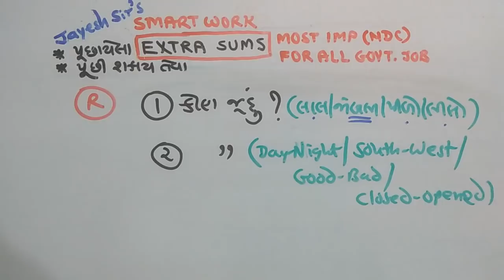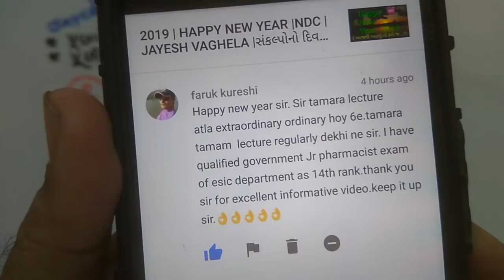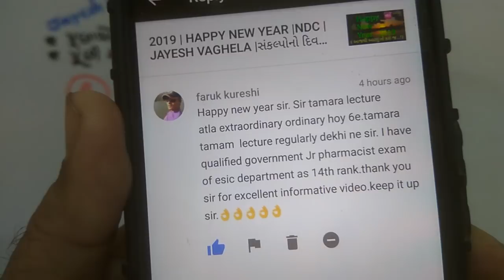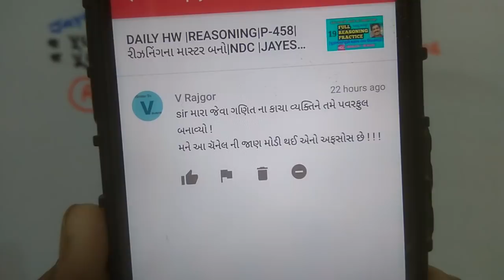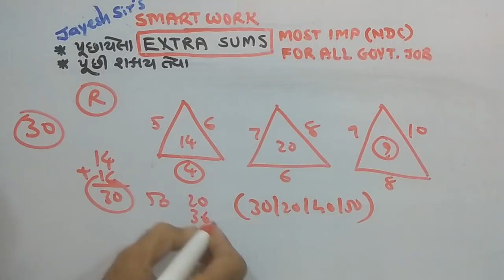DAILY HW |REASONING|P-462|રીઝનિંગના માસ્ટર બનો|NDC |JAYESH VAGHELA|PAPER SOLUTIONS|SMART WORK